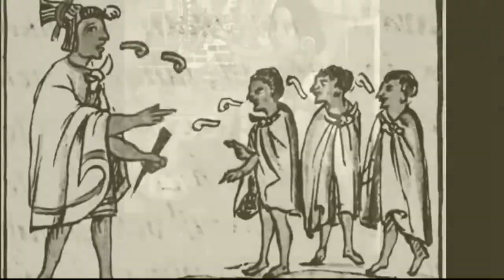El extraño origen de las quinceañeras